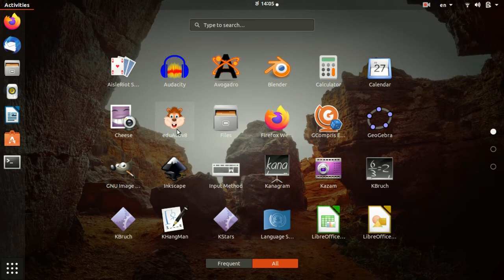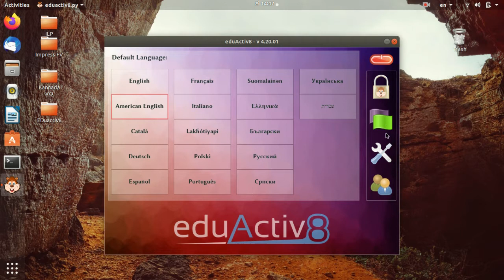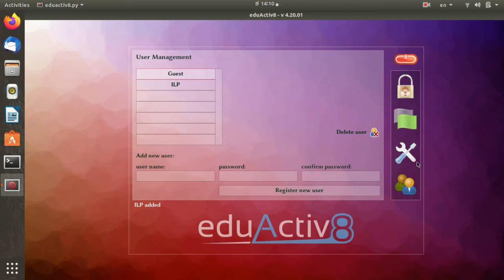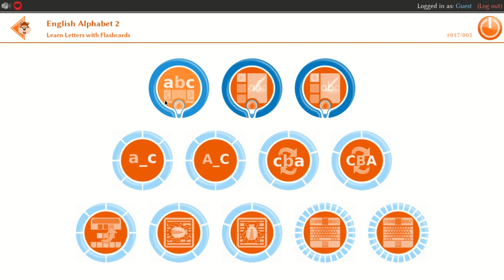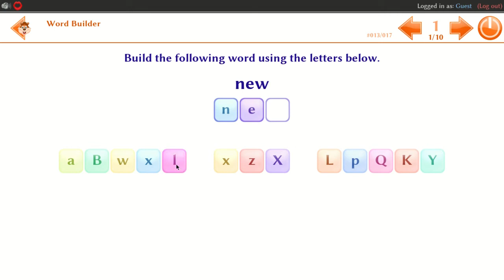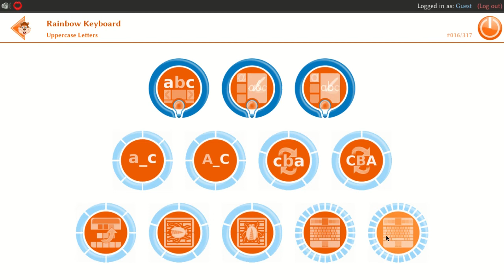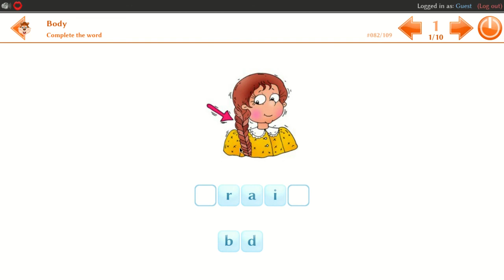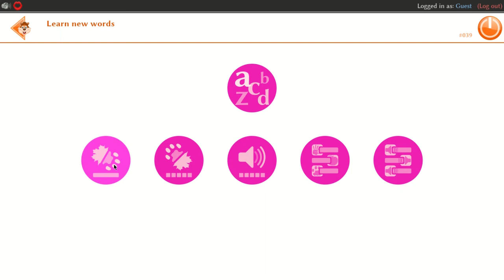Eduactiv8-Ubuntu-Kannada- Session 2- ಎಡುಆಕ್ಟಿವ್8-ಉಬಂಟು-ಕನ್ನಡ